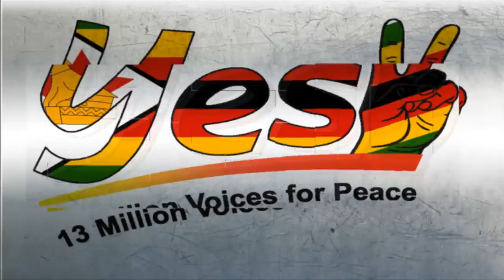War Vets Speaks on MDC Coalition & 2018 Elections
ZimdiTv is an online TV Channel that provides a one stop shop for various content producers that target the consumers from the Zimbabwean African Community with smartphones, tablets, I pad, laptops and computers,helping them keep in touch with one another, while geographically displaced.
entire family.